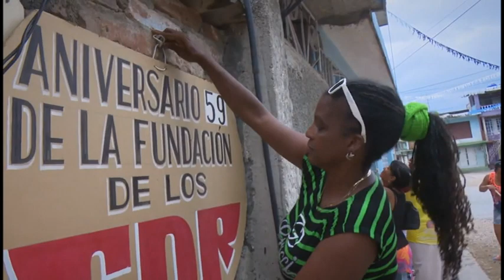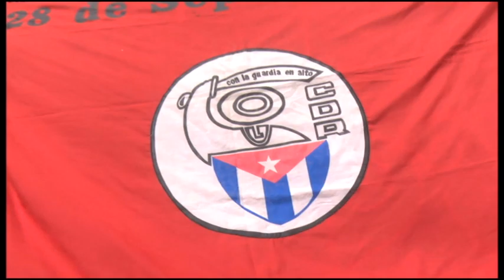CDR protagonizan importantes tareas sociales desde su fundación en 1960.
Los comités de defensa de la revolución fueron fundados el 28 de septiembre de 1960 por el comandante Fidel Castro desde entonces han desempeñado un relevante rol social.